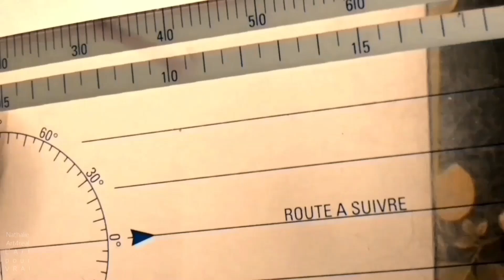CROP CIRCLE CROOKED SOLEY CHILTON FOLIAT WILTSHIRE 28 août 2002 - GÉOMÉTRIE PURE 27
Voilà un crop qu’on m’avait demandé il y a quelques semaines quand je commençais à étudier ces magnifiques patterns.
Aujourd’hui, je me disais que c’était bientôt ma rentrée et j’ai pensé qu’il était temps que je m’y penche un peu.
Par hasard ou par inspiration, je suis partie de la fleur de vie et j’ai répété le pattern et hop ce crop circle est apparu.
Bonne vidéo !
Je n’ai pas trouvé de vol avec drone au-dessus de celui-ci. C’était sans doute pas encore possible à ce moment-là.

Voici un excellent site où se trouve ce cropcircle

I was asked to look for this crop few weeks ago when I started to explore the geometry behind these magnificent patterns.
Today, since it would be soon the beginning of a new school year for me, I decided to have a look on this pattern of 2002.
I was inspired to start with a flower of life and drawing repetitions of circles, the pattern just appeared by magic.
I wish you a good time watching this video. I know I can improve many things and I will, bit by bit.

I didn’t find videos of drones above this one, maybe it was too soon at this time.

Here is an excellent website where you can find this crop

Music is
La musique est